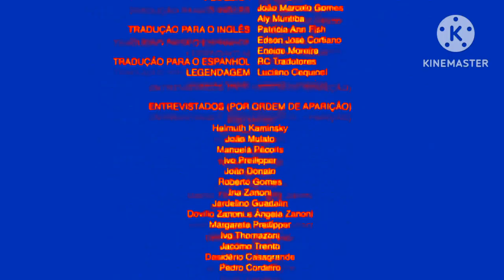[]💥Octavia se pasa de lanza bebiendo de más XD🥃[] (💖"meme" 💖) {💎Gacha Club💎}.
Hola de nuevo 0v0